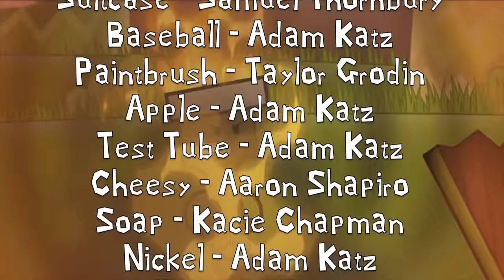Votes And Credits 12 Novembers